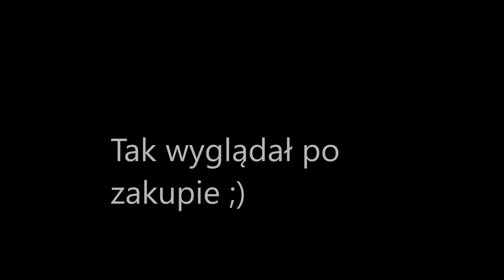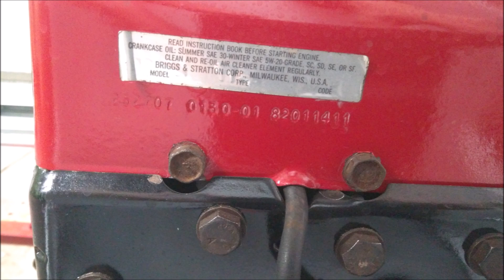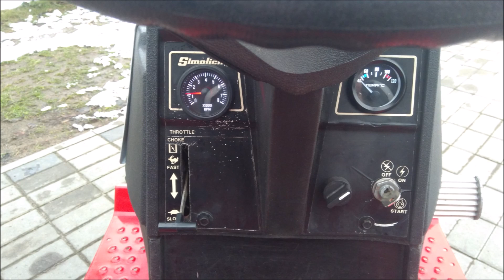Renowacja traktorka-kosiarki SIMPLICITY 4211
Witam w kolejnym filmie .😉 Dziś odpoczniemy od ostatniego emocjonującego projektu ale dalej pozostajemy w temacie traktorkowym tym razem na tapecie Simplicity 4211 maszyna wiekowa ale wciąż sprawna .